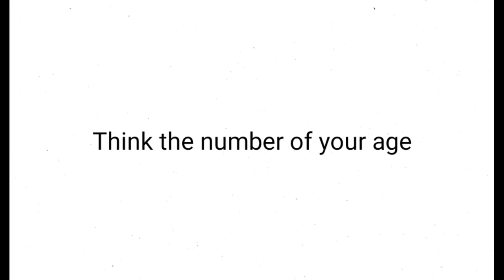I will guess your age..